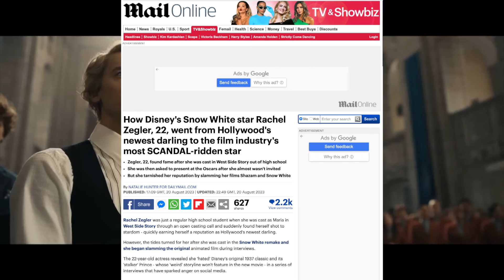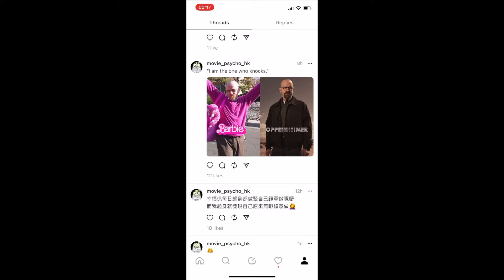《飢餓遊戲前傳：鳴鳥與靈蛇之歌》成功塑造一個討厭的角色｜女主角演技不足｜hunger games ballad of songbirds and snakes｜粵語｜廣東話｜影評｜阿影